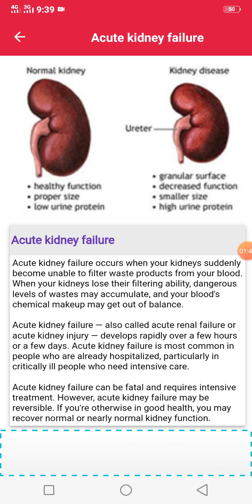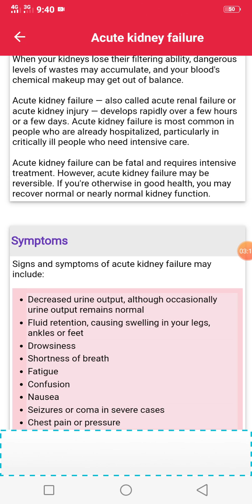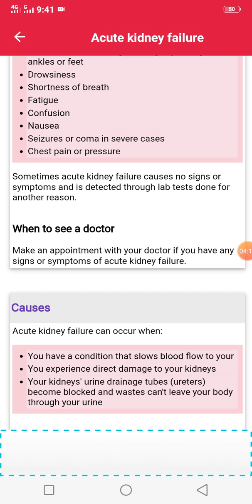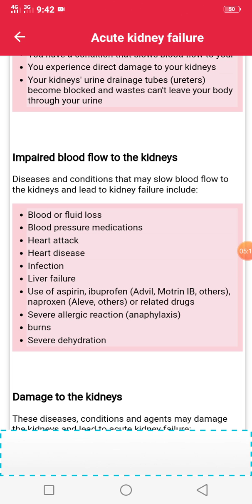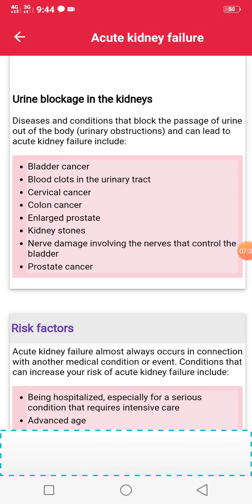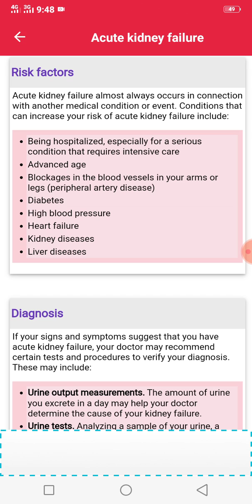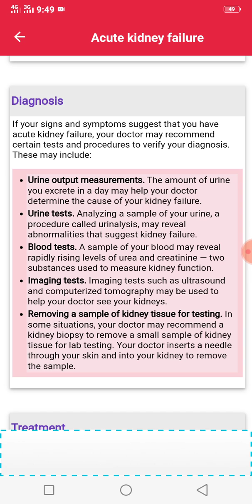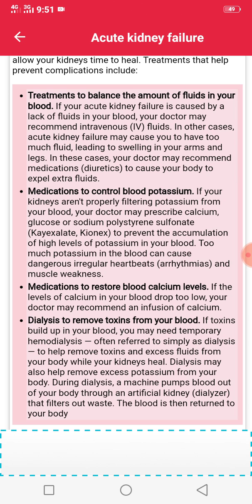Acute kidney failure 2021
kidneyvsymptoms